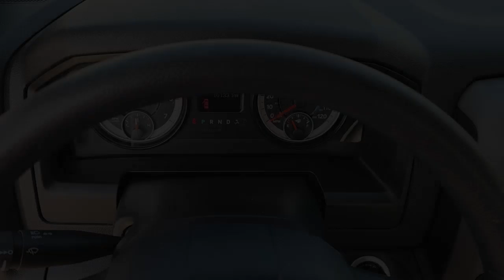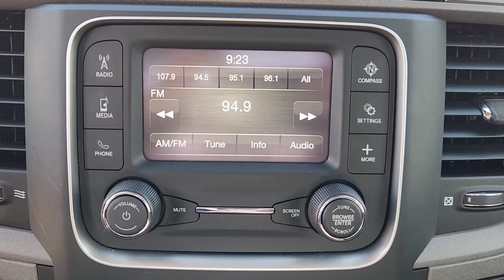2022 Ram 1500_Classic Lewisville, Carrollton, Grapevine, Denton, Frisco B6720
Bright White Clearcoat Used 2022 Ram 1500_Classic Tradesman available in 1024 S. Stemmons FWY, Lewisville, Texas at Huffines CDJR Lewisville, TX. Servicing the Lewisville, Carrollton, Grapevine, Denton, Frisco, area.

Bright White Clearcoat 2D Standard Cab 2022 Ram 1500 Classic Tradesman RWD 8-Speed Automatic 3.6L V6 24V VVTbrOur Chrysler dealership in Lewisville TX is proud to serve the Lewisville Flower Mound and Highland Village TX communities with the finest selection of new and used Chrysler Dodge Jeep and RAM vehicles in the Greater Dallas-Ft. Worth area. Our skilled and knowledgeable car sales staff is her to help you with touchless service. Your health and peace of mind is important to us! We can answer any questions on every make and model of the cars trucks and SUVs we have in stock. Our team is here to help you find the right and perfect vehicle for your needs and budget and we want you to be excited to get behind the wheel of the vehicle of your choice for a test drive. We have over 400 new Chrysler Dodge Jeep and RAM vehicles on our lot! If you are looking for a car truck or SUV we have a huge selection for every budget! Feel free to browse our new or used inventory 24/7 or call us with any questions!